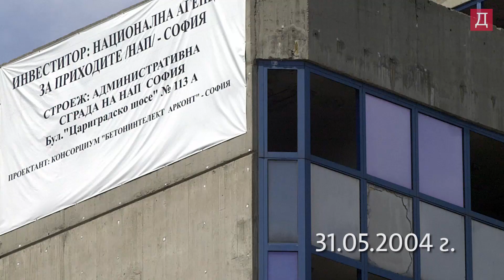Краят на ИПК ''Родина''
Недовършената сграда на ИПК "Родина" на бул. "Цариградско шосе" в София беше взривена. Сградата на ИПК "Родина" е построена през 80-те години за издателско-полиграфичен комплекс и беше разрушена поради нефункционалните й характеристики и конструктивни проблеми.